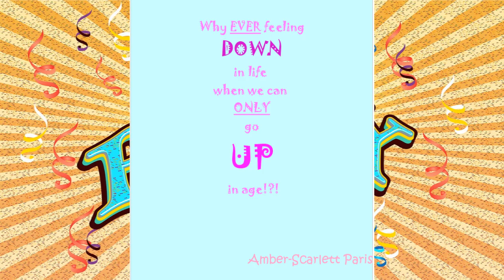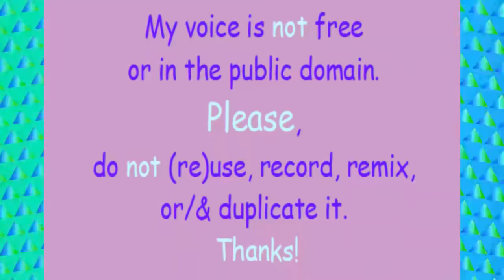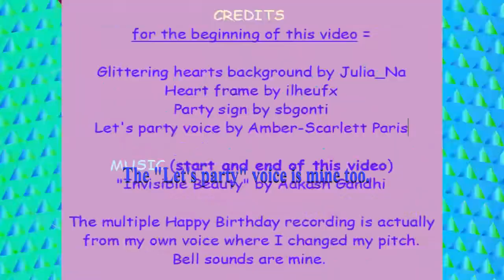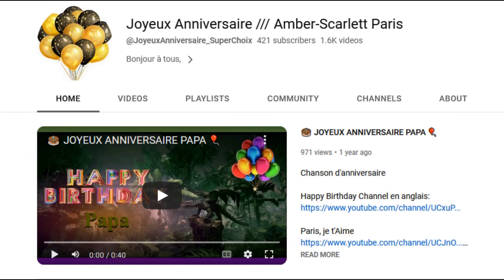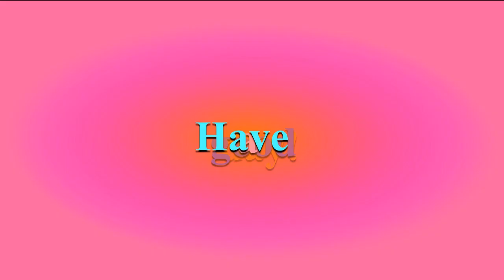TWO 80's style songs 🎂 HAPPY BIRTHDAY GOVIND 🎈 (French Parisian Accent)